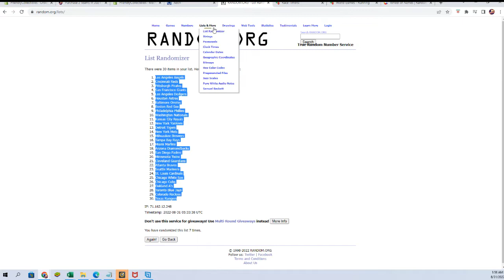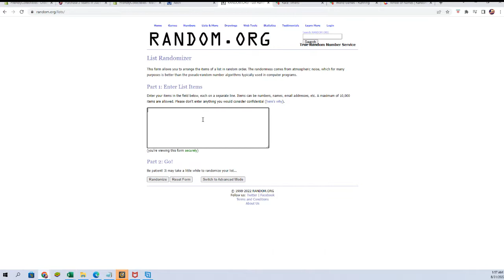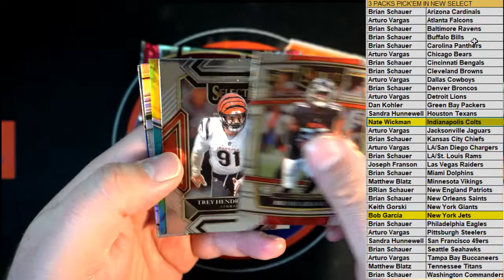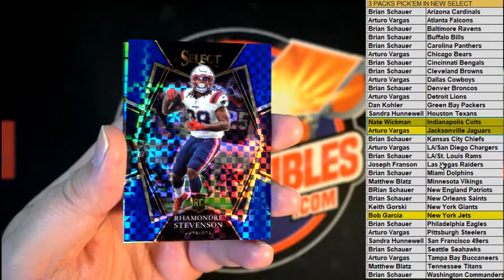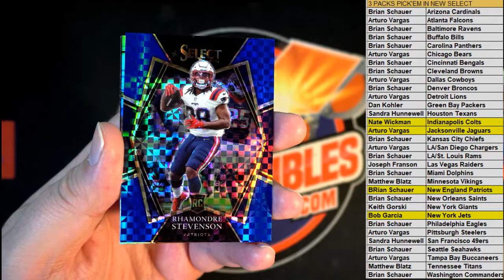2021 Panini Select Football Hobby Box ID 21SELFBALLPYT108